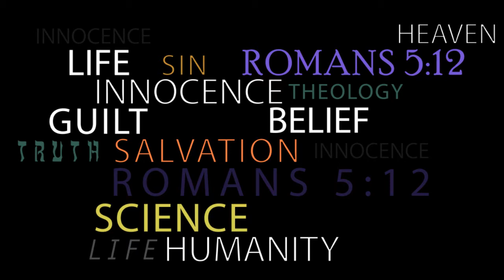Michael Heiser — Biblical-Theological Support For Innocence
Is there biblical-theological support for the idea of innocence?